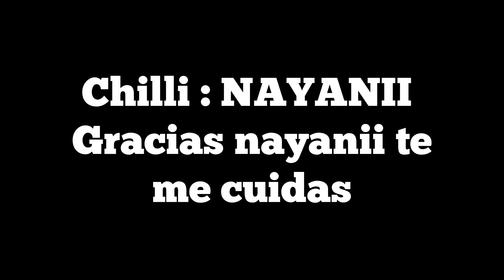bluey para anormales /parodia de bluey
Gracias nayanii por ayudarme en contra de tu voluntad digo que

solo es un botón y aparte yo sé que a ti te gusta lo gratis

BYE creo. no si bye